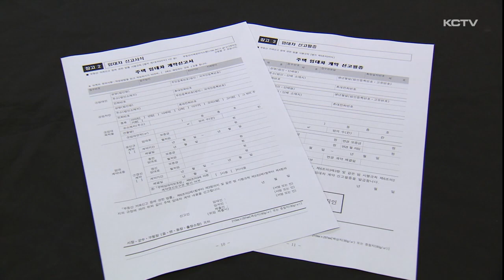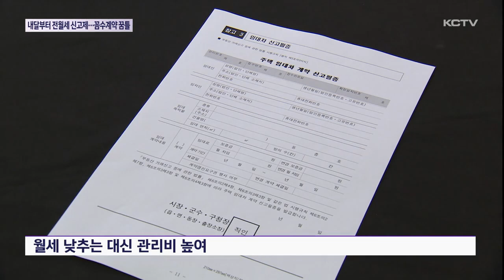전월세 신고제 내달 시행…꼼수계약 '꿈틀'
주택 임대차 시장의 투명성을 높이기 위해 다음달부터 전월세 신고제가 본격적으로 시행됩니다.

그런데 벌써부터 신고 의무를 피하기 위해 월세를 낮추고 관리비를 높이는 방식의 꼼수계약이 꿈틀거리면서 법 취지가 무색해질 수 있다는 우려가 나오고 있습니다.